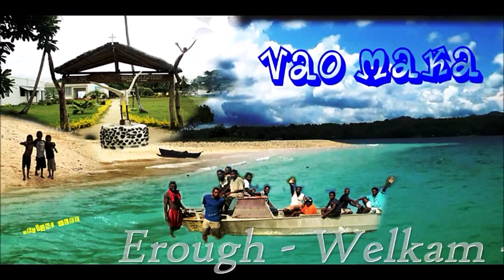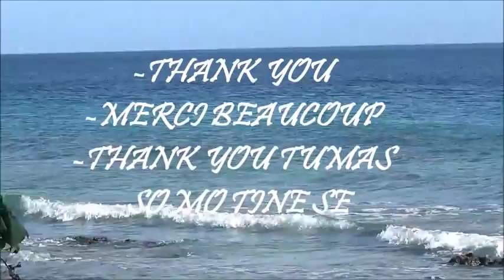VAO (MAKA ISLAND), VANUATU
VAO (MAKA ISLAND) - Discover that "Hidden Paradise" on the northern coast of Malekula Island, Vanuatu. An ideal holiday destination, a unique "Makaian" experience you will never forget.